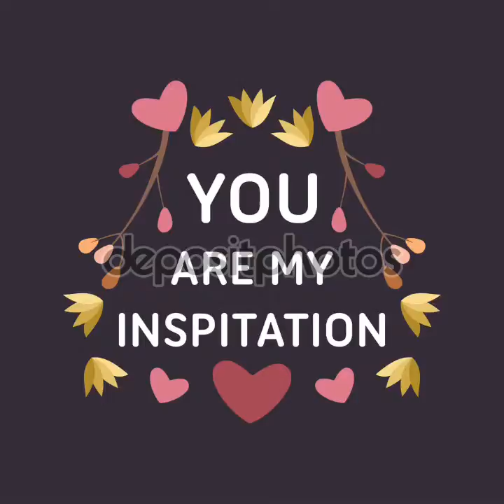Flipagram - February 07, 2017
Valentine's Day photo frames
♫ Martina McBride & Jim Brickman - Valentine
Made with Flipagram